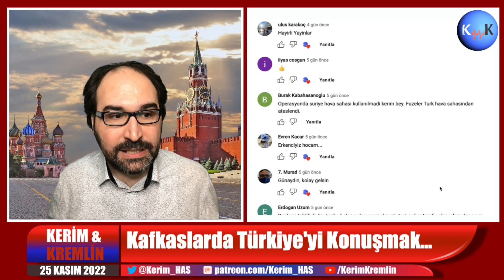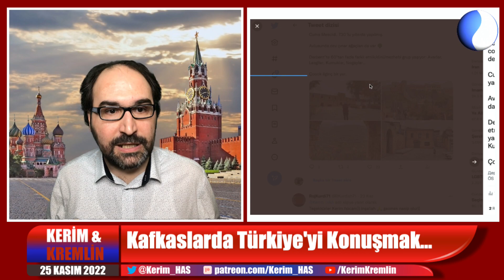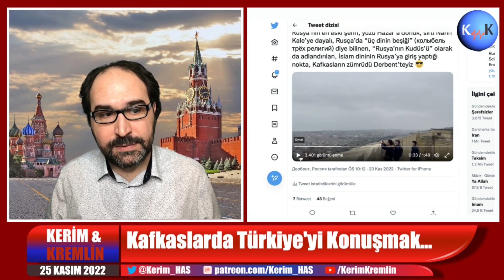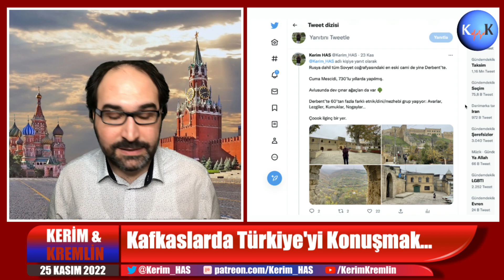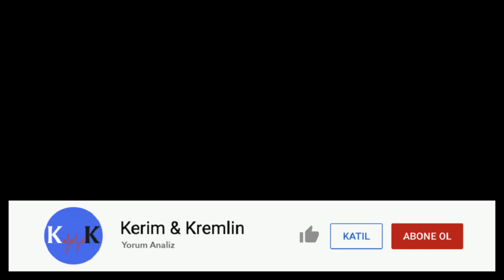Rusya İçin Kafkaslar Her Şeyden Önce Türkiye Ve İran'dır | Kerim Has